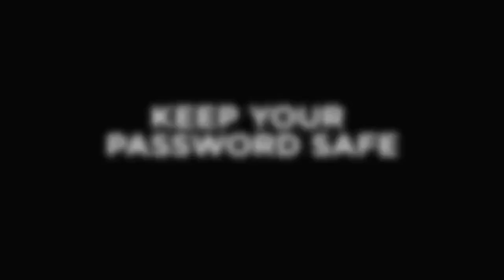The Nanny is Watching Official trailer 2018 Cinta Laura Kiehl, Adam Huber Nanny Surveillance 1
Here you'll find only officially released television promos and teasers, along with exclusive interviews and more.

Ultimate Shows is your #1 destination to catch all the latest movie trailers, clips, sneak peeks and much more from your most anticipated upcoming movies!

Contribute subtitle translations for this video: